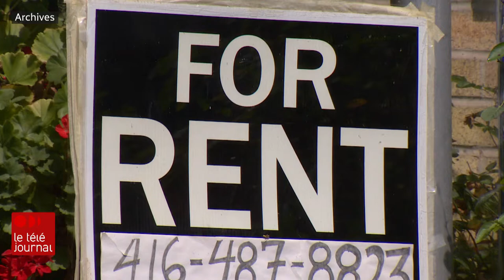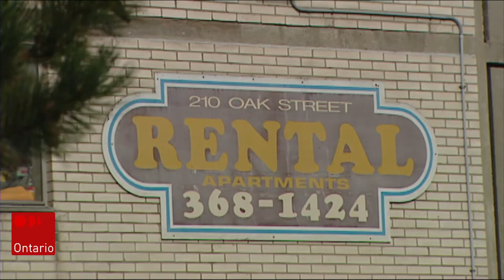Baisse des loyers à Toronto : une parenthèse avant un retour à la réalité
À Toronto, on observe depuis le printemps une baisse des loyers des appartements. Selon la Chambre immobilière, il y avait deux fois plus de logements à louer au 3e trimestre cette année que l’an dernier, mais ça ne veut pas dire pour autant que Toronto devient une ville plus abordable.

Le reportage de Camille Gris Roy.